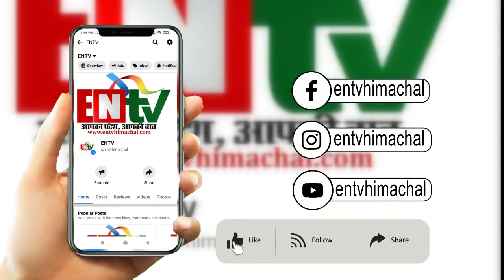जम्मू पुलिस कांस्टेबल और एचआरटीसी चालक के बीच हुआ विवाद